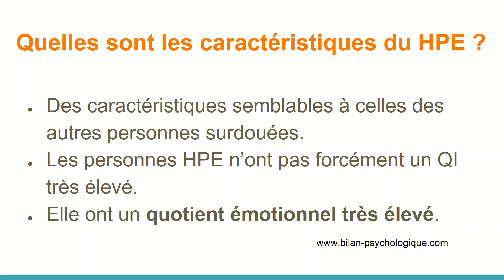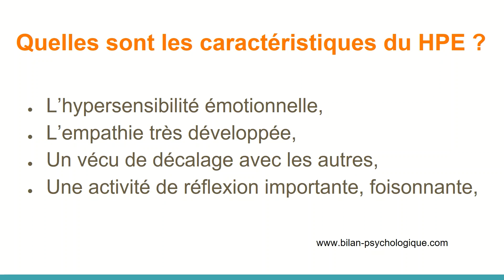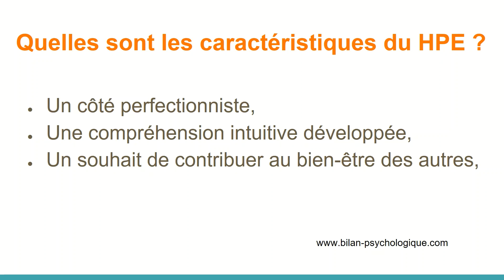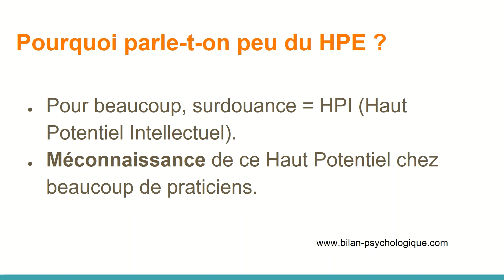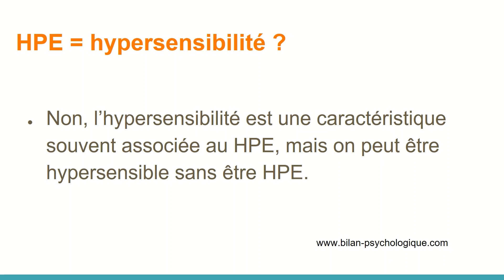Le Haut Potentiel Emotionnel - Suis-je HPE ?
Les HPE sont des "zèbres" qui ont des aptitudes émotionnelles exceptionnelles !

Bonjour, je suis Luc Martrenchar, psychologue clinicien spécialisé dans la détection et l'accompagnement des personnes à Haut Potentiel et/ou hypersensibles.

Qu'est-ce que le Haut Potentiel Emotionnel (HPE) ? Le HPE est une forme de surdouance qui a autant d'importance que le Haut Potentiel Intellectuel (HPI). C'est une autre façon d'être zèbre qui correspond à des aptitudes émotionnelles très élevées.

➡️ Pour en savoir plus sur les 10 signes principaux du HPE